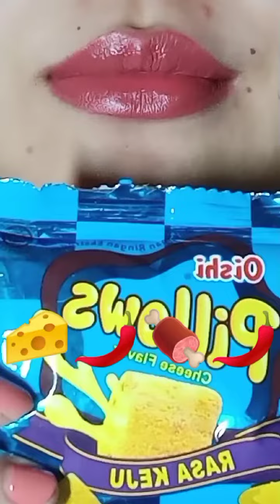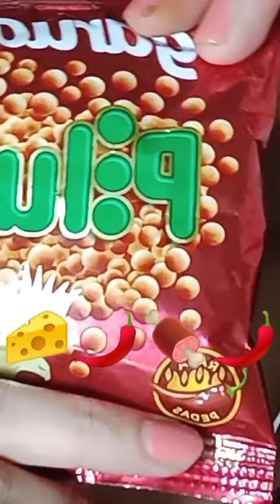asmr eating mini snacks cheese bbq spicy eating sounds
ASMR eating mini snacks cheese barbeque spicy eating sounds
i hope you enjoy my happy eating channel to relax you, you can watch and listen to my ASMR crunchy , chewing , biting , satisfying close up mouth sound and ASMR mukbang eating sound
i uploading new video everyday, all video original by me. some asmr eating , eating short , also some asmr satisfying close up mouth. so please subscribe and tap the notification bell 🔔 , please comment which sound was your favourite